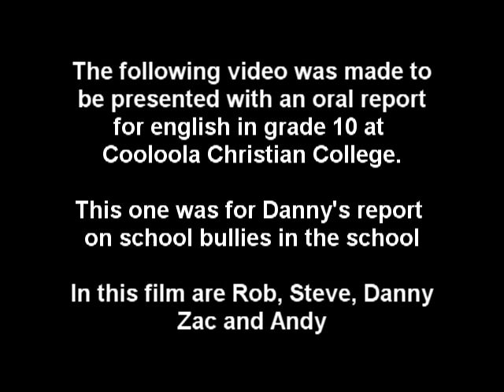The Bully Film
this is a film made to go with a year 10 english report at cooloola christian college. Its not meant to be taken seriously.